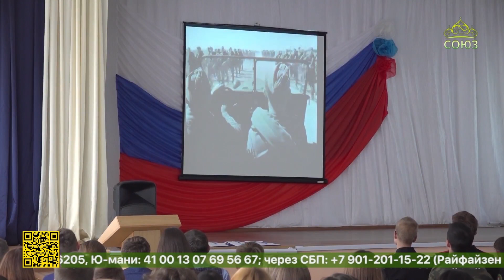В Кургане состоялась очередная киновстреча регионального медиафорума «Кино Победы»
«Кино Победы». Почти год в Кургане действует региональный медиафорум с таким названием. Курганская епархия показывает школьникам и студентам отечественные патриотические фильмы. Накануне состоялась очередная киновстреча.